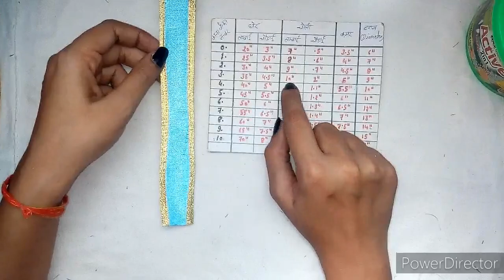latest design dress for ladduGopal/baalgopal/kanhaji/thakurji || new design dress for ladduGopal